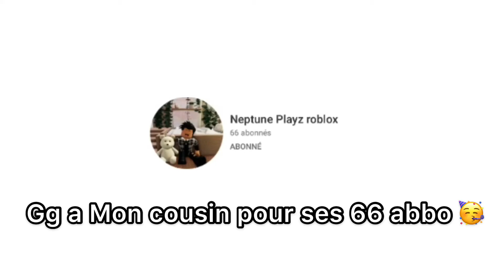GG NEPTUNE PLAYS POUR TES 66 ABBO 🥳